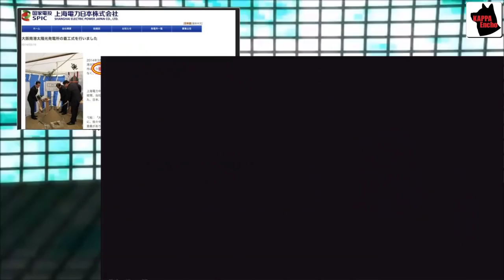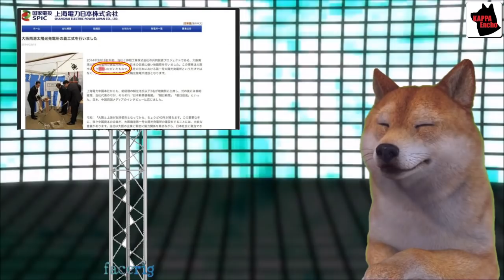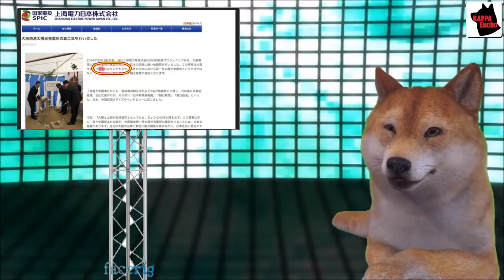上海電力が橋下徹氏の大阪市に招致頂いた⇒橋下徹氏惚け⇒高市早苗氏が国会で上海電力問題を追求すると表明【カッパえんちょー】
麻生太郎氏がロシアが日本に攻めて来ないという保証ない【カッパえんちょー】

小室圭小室眞子負債の厳戒態勢帰国に税金〇〇億使う目的、7月試験再挑戦の前に日本で〇〇手続き【カッパえんちょー】

日本産ジンが国際市場で大躍進を遂げ早速特亜連中が狙う【カッパえんちょー】

任天堂との訴訟に敗訴リアルマリオカートの自業自得顛末【カッパえんちょー】

中国産アサリを熊本県産と表示する産地偽装防ぐ為の秘策【カッパえんちょー】